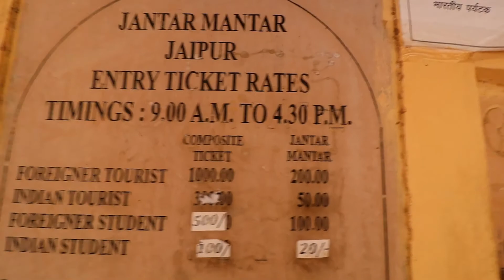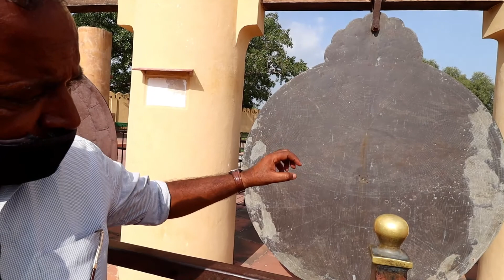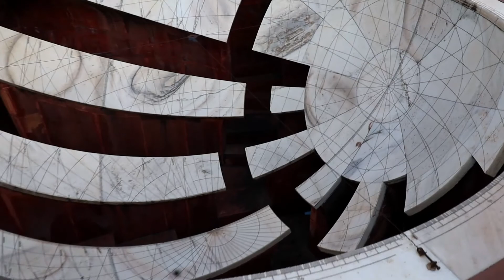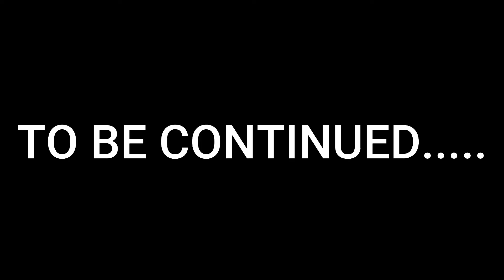JANTAR MANTAR JAIPUR-World's Largest Observatory || All Devices(Yantra) Fully Explaied By Guide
The Jantar Mantar is a collection of 19 astronomical instruments built by the Rajput king Sawai Jai Singh II, the founder of Jaipur, Rajasthan. The monument was completed in 1734.It features the world's largest stone sundial, and is a UNESCO World Heritage site. It is located near City Palace and Hawa Mahal. The instruments allow the observation of astronomical positions with the naked eye. The observatory is an example of the Ptolemaic positional astronomy which was shared by many civilizations.

The observatory consists of nineteen instruments for measuring time, predicting eclipses, tracking location of major stars as the earth orbits around the sun, ascertaining the declinations of planets, and determining the celestial altitudes and related ephemerides. The instruments are (alphabetical):

1.Chakra Yantra (four semicircular arcs on which a gnomon casts a shadow, thereby giving the declination of the Sun at four specified times of the day. This data corresponds to noon at four observatories around the world (Greenwich in UK, Zurich in Switzerland, Notke in Japan and Saitchen[clarification needed] in the Pacific); this is equivalent of a wall of clocks registering local times in different parts of the world.)
2.Dakshin Bhitti Yantra (measures meridian, altitude and zenith distances of celestial bodies)[9]
3.Digamsha Yantra (a pillar in the middle of two concentric outer circles, used to measure azimuth of the sun and to calculate the time of sunrise and sunset forecasts)
4.Disha Yantra
5.Dhruva Darshak Pattika (observe and find the location of pole star with respect to other celestial bodies)
6.Jai Prakash Yantra (two hemispherical bowl-based sundials with marked marble slabs that map inverted images of sky and allow the observer to move inside the instrument; measures altitudes, azimuths, hour angles, and declinations)
7.Kapali Yantra (measures coordinates of celestial bodies in azimuth and equatorial systems; any point in sky can be visually transformed from one coordinate system to another)
8.Kanali Yantra
9.Kranti Vritta Yantra (measures longitude and latitude of celestial bodies)
10.Laghu Samrat Yantra (the smaller sundial at the monument, inclined at 27 degrees, to measure time, albeit less accurately than Vrihat Samrat Yantra)
11. Yantra (meaning mixed instrument, it is a compilation of five different instruments)
12.Nadi Valaya Yantra (two sundials on different faces of the instrument, the two faces representing north and south hemispheres; measuring the time to an accuracy of less than a minute)
13.Palbha Yantra
14.Rama Yantra (an upright building used to find the altitude and the azimuth of the sun)
15.Rashi Valaya Yantra (12 gnomon dials that measure ecliptic coordinates of stars, planets and all 12 constellation systems)
16.Shastansh Yantra (next to Vrihat Samrat Yantra) This instrument has a 60-degree arc built in the meridian plane within a dark chamber. At noon, the sun's pinhole image falls on a scale below enabling the observer to measure the zenith distance, declination, and the diameter of the Sun.)
17.Unnatamsa Yantra (a metal ring divided into four segments by horizontal and vertical lines, with a hole in the middle; the position and orientation of the instrument allows measurement of the altitude of celestial bodies)
18.Unnatamsa Yantra
Vrihat Samrat Yantra (world's largest gnomon sundial, measures time in intervals of 2 seconds using shadow cast from the sunlight)
19.Yantra Raj Yantra (a 2.43-metre bronze astrolabe, one of the largest in the world, used only once a year, calculates the Hindu calendar)